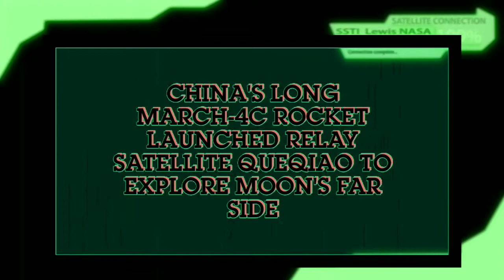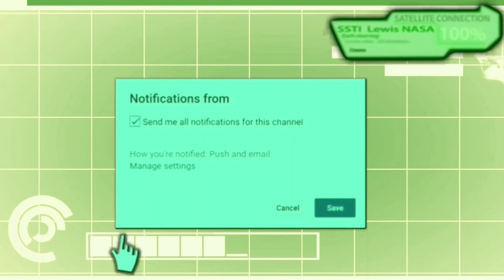China's Long March-4C rocket Launched relay satellite Queqiao to explore Moon's far side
China successfully launched a relay satellite early today to set up a communication link between the Earth and a planned Chinese lunar exploration mission to explore the Moon's mysterious far side.

Named Queqiao (Magpie Bridge), the 400-kg satellite, has a designed life of three years.

It was carried by a Long March-4C rocket that blasted off at 5.28am(local time) from southwest China's Xichang Satellite Launch Center, the China National Space Administration (CNSA) said.
Video edited by : Space & ISRO News
Footage Courtesy : CNSA, CCTV, CGTN